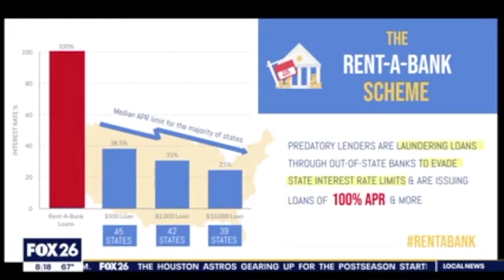Rent-A-Bank and High-Cost Lending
Fox News in Houston reports: High-cost lenders are partnering with a few rogue banks to make loans at much higher rates than allowed in most states. Yasmin Farahi of Center for Responsible Lending explains the practice and warns against the harms of both payday lending and high-cost installment lending, based on results of a new CRL report, Unsafe Harbor. 85% of survey respondents experienced significant negative impacts from the high-cost loans.